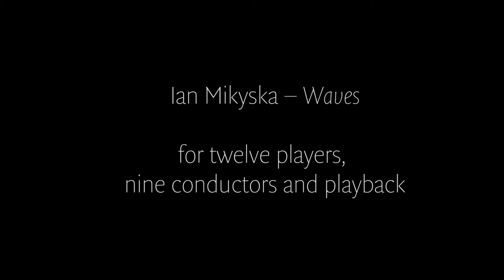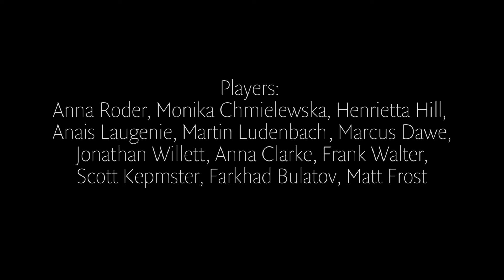Ian Mikyska - Waves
for 9 conductors, 12 players and fixed media

Conductors:
James Weeks, Eden Londsdale, Richard Melkonian, David Knight, Philip Golub, Alex Hall, Samuel Wilson, Jacob Dofrman, Colm Molloy

Players:
Anna Roder, Monika Chmielewska - violins
Henrietta Hill - viola
Anais Laugenie - cello
Martin Ludenbach - double bass
Marcus Dawe - alto flute
Jonathan Willett - clarinet
Anna Clarke - bassoon
Frank Walter - horn v
Scott Kepmster - trumpet
Farkhad Bulatov - trombone
Matt Frost - bass drums